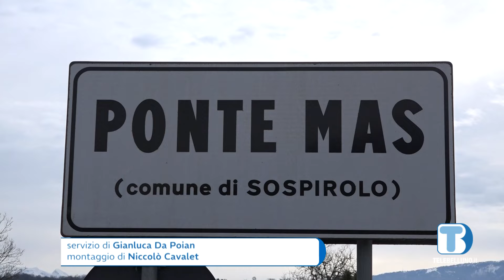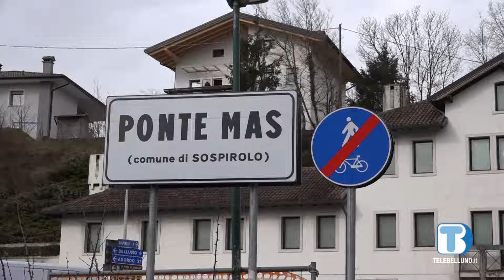Al via l'allargamento della Strada Provinciale 12 a Ponte Mas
Tramite uno stanziamento di circa 700.000 da parte della Provincia di Belluno, Veneto Strade darà avvio all'allargamento di un tratto della SP 12 a Ponte Mas, nel Comune di Sospirolo.